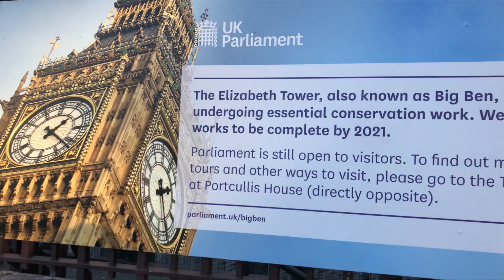JEG ER FLYTTET HJEMMEFRA!! *Til England* (Part 2)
Hermed part 2 af seneste video! - "Et nyt kapitiel er startet for mig og jeg er taget til England! Følg med!!"

This story (instrumental) - Aiyo

Only the best - CLNGR ft. Dai

Lunar - Hallman

Unleash my Halo - Sum Wave

Hej allesammen!

Is yo boy! Mads Nyegaard🇩🇰🇩🇰. Jeg syntes det er super fedt generelt at skabe ting, så jeg bruger tid på de her videoer (hovedsagligt vlogs). Udover det elsker jeg at rejse også bruger jeg tid på en masse ⛳️ 🎿🚤 rundet af med 🏎🥂📈

DET AT DU ALLEREDE ER HER ER MERE END JEG KUNNE ØNSKE MIG!